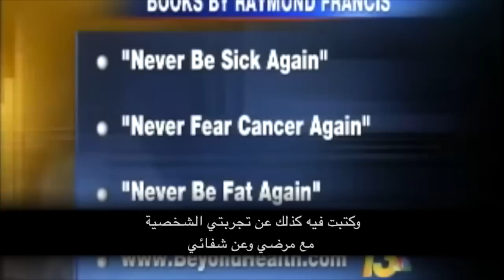Never get sick again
نظام غذائي في سورة النحل الماء - ماء الأمطار او اي ماء طبيعي - الزيتون الطبيعي و ليس الزيت لان جميع الزيوت في السوق مغشوشه- التمر الناشف- الرجاء عدم تناول العسل لأن جميع العسل الموجود مغشوش و النحل يأكل السكر في المزارع- العنب - ( بشرط أن يكون كله هذه الثمرات و الشراب طبيعي غير معالج وراثي او كيميائي ابتعد تماما عن الأملاح و فول الصويا و المعلبات و الفراخ و اللحمه و الخبز و الأرز  الابيض و هي أشياء تمد السرطان بالطاقه لينمو و ينتشر و عليك بسمكه السردين القادمة من البحر تغنيك عن اللحمه   و وضع الكركم على الاكل
لكي لا تمرض مجددا ‎ريموند_فرانسيس ‎عام_التكامل ‎جسد_متجدد
مفيد

He causes to grow for you thereby the crops, olives, palm trees, grapevines, and from all the fruits. Indeed in that is a sign for a people who give thought.
سورة النحل كاملة مع الترجمة

الحل في القرءان الكريم أستغني عن السكرالصناعي  بالتمر الطبيعي و العسل و العنب